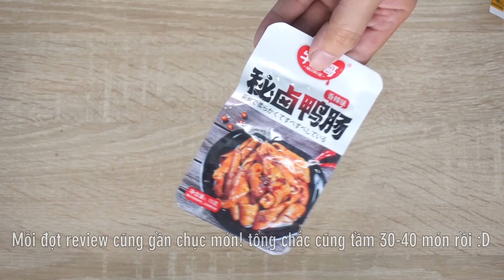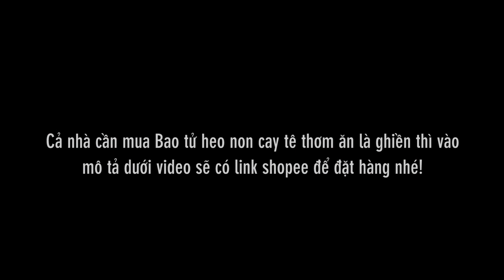Review Bao tử heo non cay cay thơm ngon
Để nối dài chuỗi ăn vặt Trung Quốc thì nay sẽ có 1 món ăn rất phù hợp, nhất là bạn nào thích nhậu nhẹt thì đều tuyệt nhé. Đó là món Bao tử heo non dai dai cay cay thơm ngon tê tê. Càng ăn càng mê!